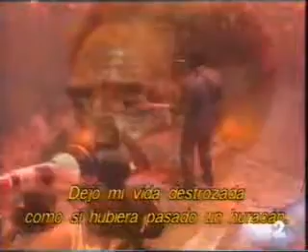Some of the hottest Texas Blues: Johnny Copeland in 1984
SOLO BLUES 30 Aniversario. Sólo el artículo genuino.